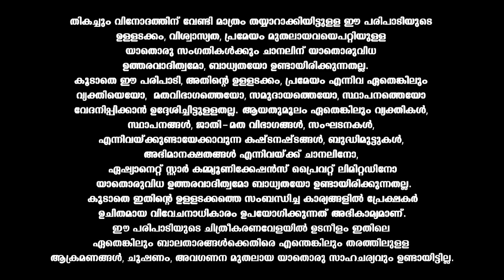LegacyEvents കൃഷ്ണ വേഷമണിഞ്ഞ് നൃത്തം ചെയ്ത് പത്മശ്രീ ശോഭന.